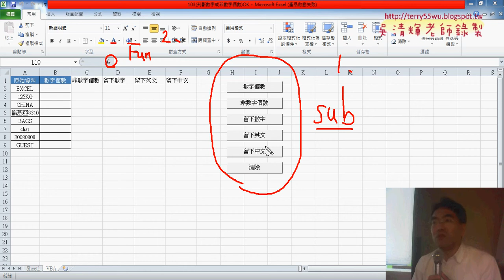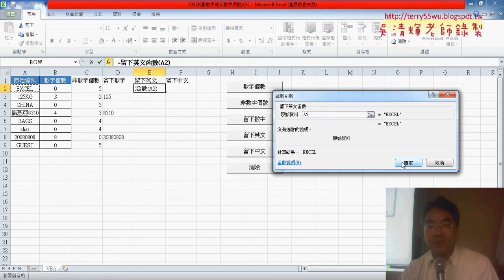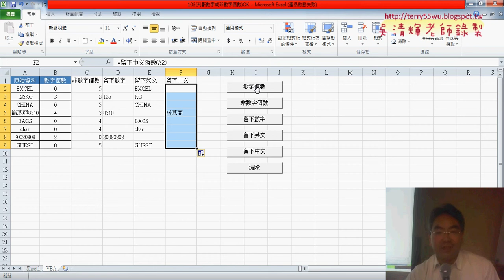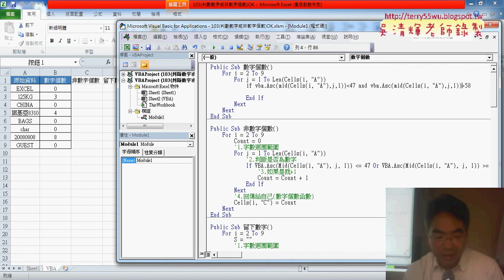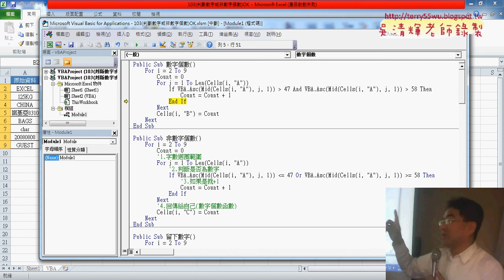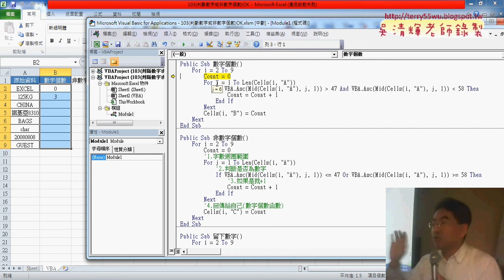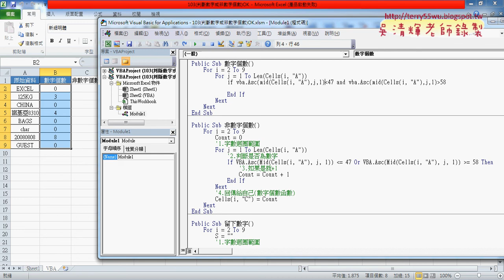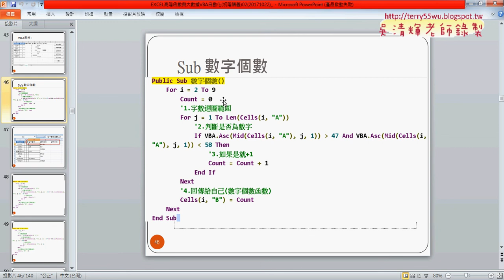04 改為VBA的SUB程式說明